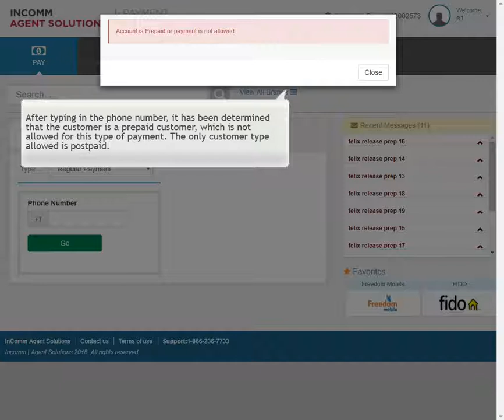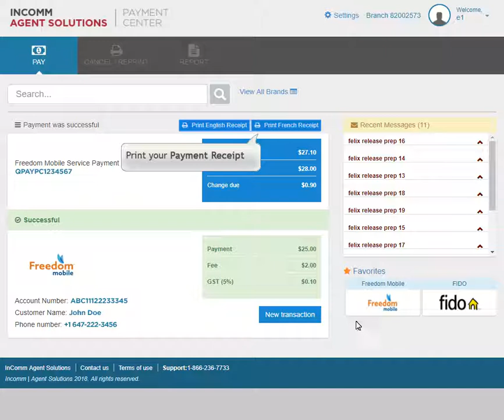Freedom Mobile - Make Payment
This video will guide you through how to make payment in Payment Center 5.0.